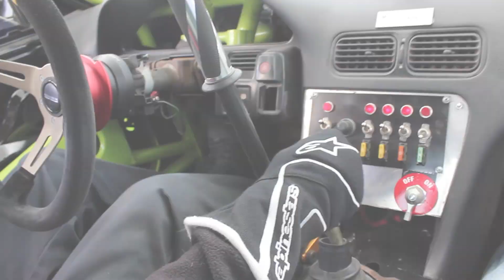MDU: Back to Basics - Grissom Aeroplex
Went to Back to Basics drift event with the strictly team at Grissom Aeroplex air force base. First time ever actually drifting. It was amazing, and now im addicted. Huge thanks to Steve for giving me this opportunity.
Song: Summer - Marshmallow
Packmule - Conner Gray (Carried all of my crap)